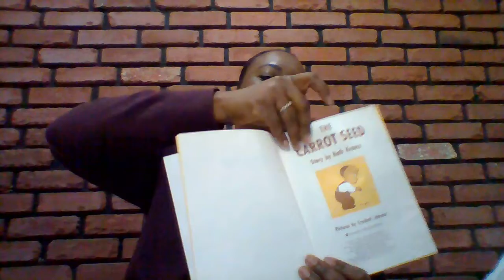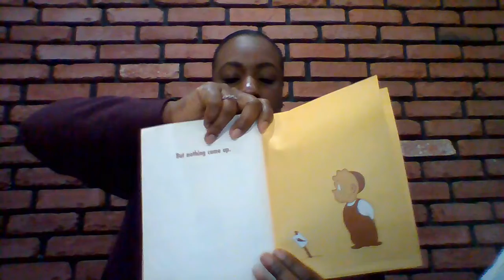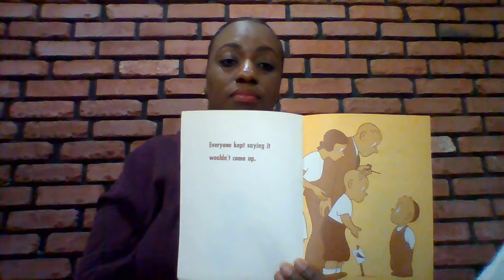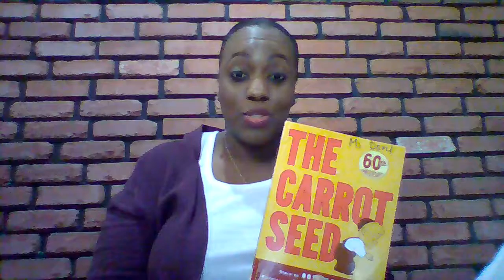FDC Storytime, A Blend of Voices: Clairna Dory reads, The Carrot Seed by Ruth Krauss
First Name: Clairna Dory
Title: Universal Literacy Reading Coach at PS 315, in Brooklyn NY

Book: The Carrot Seed
Author of Book: Ruth Krauss
Pictures by: Crockett Johnson